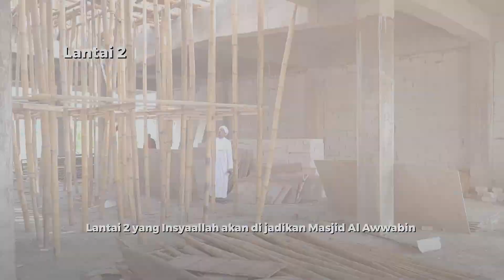Gagal Mendidik Anak - Habib Hasan Bin Ismail Al Muhdor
Pertanyaan:Habib bagaimana cara mendidik anak agar tidak gagal?

Dalam video tanya jawab di studio Alwafa Tarim kraksaan, Habib Hasan menjelaskan tentang Gagal Mendidik Anak Berakibat Fatal